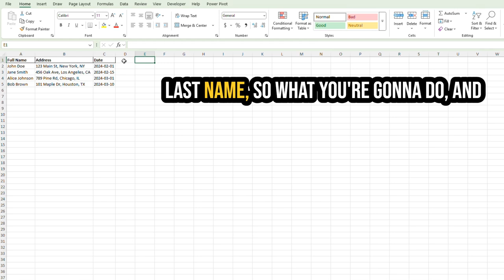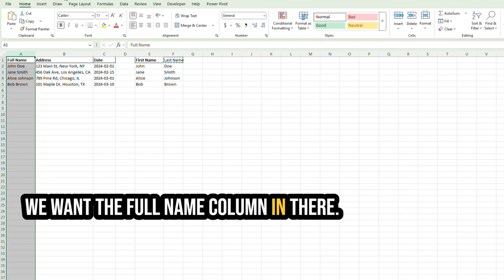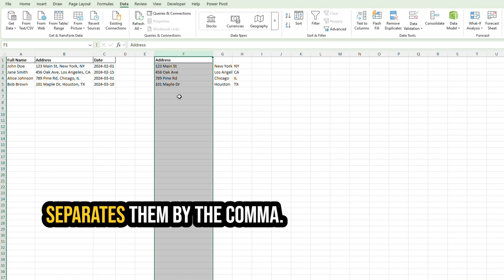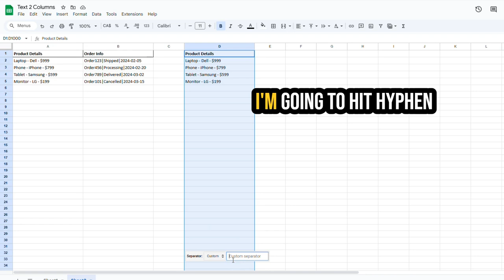Split Text into Columns in Excel and Google Sheets | EASY GUIDE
The Text-to-Column feature is a powerful tool in both Excel and Google Sheets, allowing you to split data from a single column into multiple columns based on a specific separator, such as a space, comma, or custom delimiter.

This is particularly useful when dealing with names, addresses, or product details that need to be separated into distinct fields.

00:00 Introduction to Text to Column Feature
00:09 Using Text to Column in Excel
00:23 Splitting Names and Addresses
01:42 Splitting Addresses by Comma
02:14 Fixed Width Splitting in Excel
02:54 Using Text to Column in Google Sheets
03:54 Conclusion